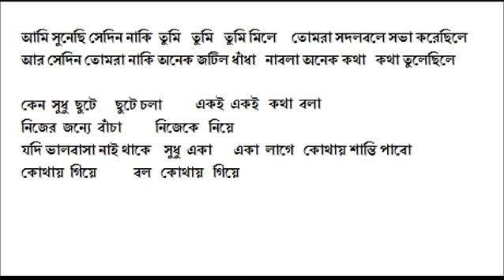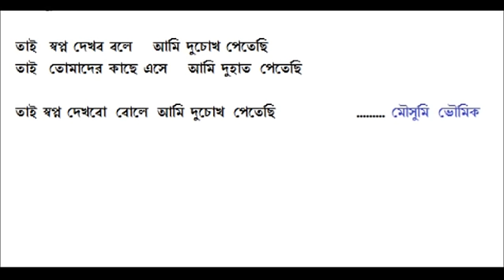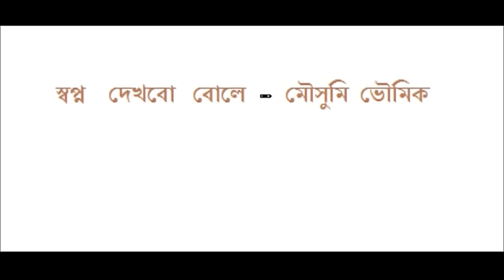swapno dekhbo bole -- Moushumi Bhowmik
Album -- Akhono   galpo  lekho

Nichak e  valo lagar  jayga theke upload kora...  Asakori  Copyright  kono provab felbe na...